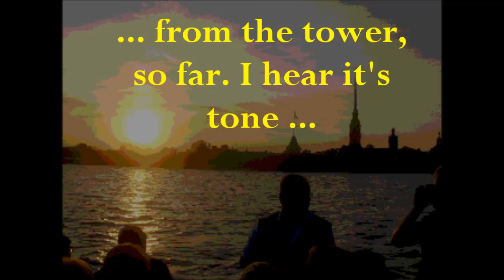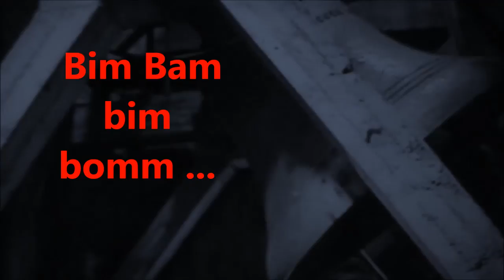Neujahrsglocken ...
Ein altes Chorlied in eigener Fassung selbst gespielt und gesungen ...